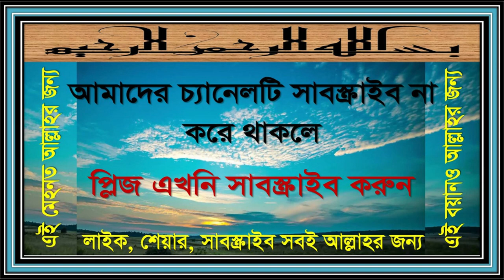২১৯ ইন্ডিয়ান মেহমানের মাস্তুরাতসহ জামাতের বিকালের বয়ান। বয়ান, মোজাকারা, তাবলীগি বয়ান